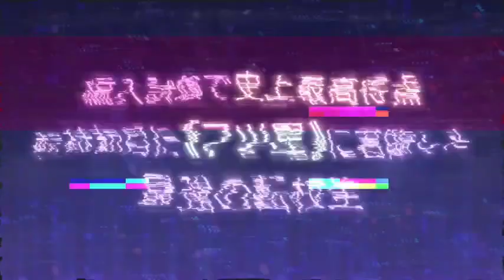Liar Liar Anime In Hindi |Liar Liar Anime Hindi Trailer | Liar Lair Hindi Trailer